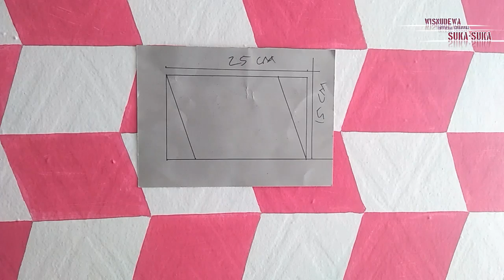mural dinding motif 3d- tutorial cat tembok motif 3d- 3d wall painting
mural dinding motif 3d dengan tutorial cat tembok 3d menambah ruangan makin indah dengan 3d wall painting art

Bahan:cat tembok/cat air
Warna:hitam
             Putih
            biru

Ukuran..P:32cm
               L:24cm

Cara muda bikin pola cat dinding 3D simpel dan gampang.
Cara cat tembok 3d kubus dan motif balok
cara mudah ngecat tembok motif 3d untuk mempercantik ruangan.